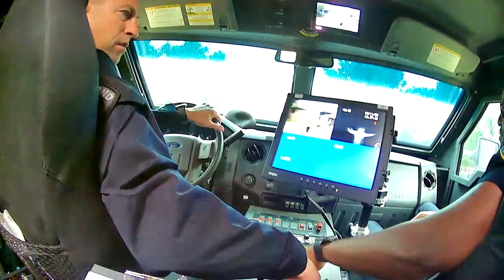Edmond police release standoff video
Edmond police have released video of a recent standoff with two men, including one who allegedly cut his ankle monitor off.